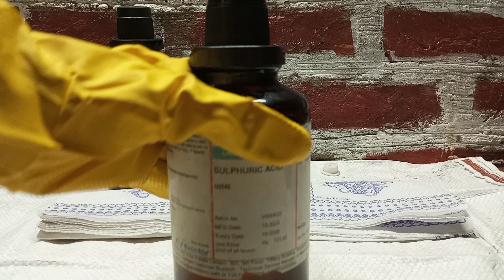powerful acid on tissue paper || react acid with tissue paper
WARNING:

This video is only for entertainment purpose if you rely on the information portrayed in this video you assume the responsibility for the results have fun but always think ahead and remember that every project try is at your own risk